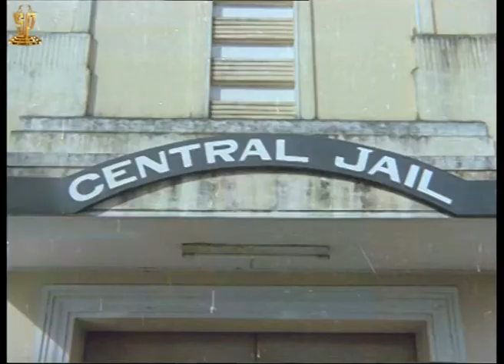Daivapiravi Full Tamil Movie Parts:07/10